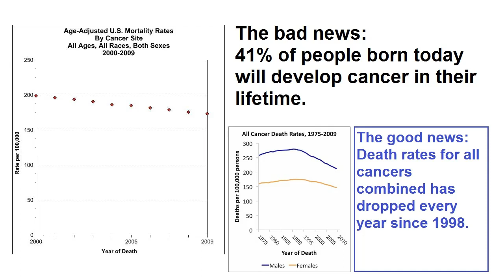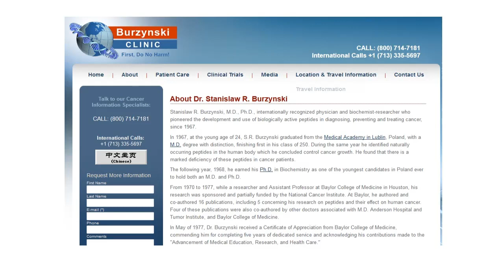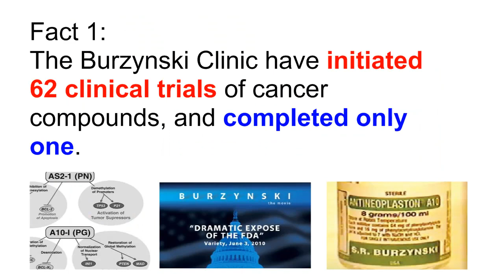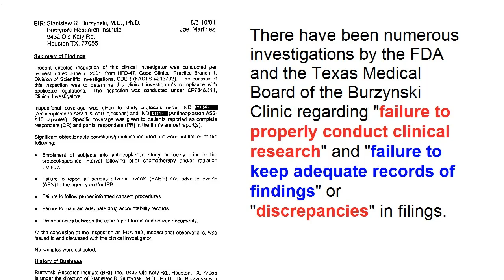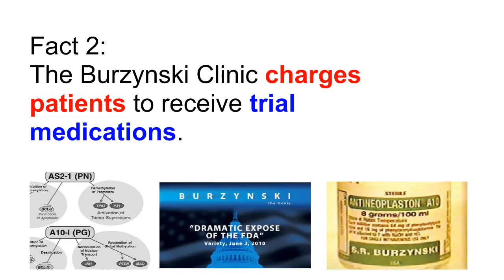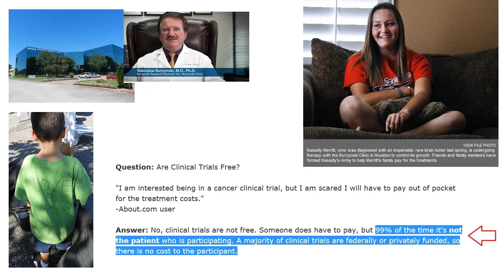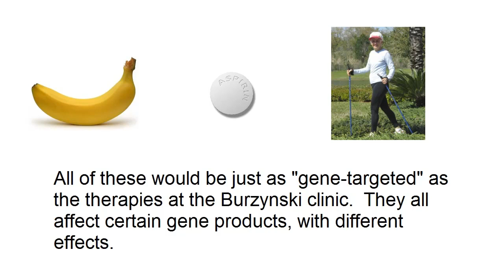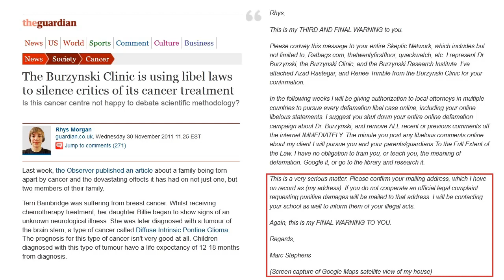The Burzynski Clinic? (C0nc0rdance)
That place has some serious ethical and legal issues, beware.

Copy of the original description (go to source for more) Feel free to pass this on to anyone considering their options in alternative cancer treatments at the Burzynski Clinic. It's also CCMA, so feel free to mirror or repost.

AUTHOR'S NOTE:  I caught an error in post-production:  The Burzynski Clinic has only started 61 clinical trials, not 62.  The last came up in my query because one of the authors has the same name.  Otherwise the figures are correct.

Fact 1:  The Burzynski Clinic has attempted 61 clinical trials, but only completed 1.

Fact 2:  The Burzynski Clinic charges its patients to participate in a study of their patented medication that exposes them to risk.

Fact 3:  The Burzynski Clinic makes heavy use of marketing techniques not normally associated with clinical practices and not in the best spirit of research medicine.

For example, you can see here that they are abusing libel laws to silence critics.
And threatening and bullying of a 17 year old blogger by a media consultant:

(1)
(2)
(3)
(4)
(5)
(6)
(7)
(8)
(9)
(10)
(11)
(12)
(13)
(14)
(15)
(16)
(17)
(18)
(19)
(20)
(21)